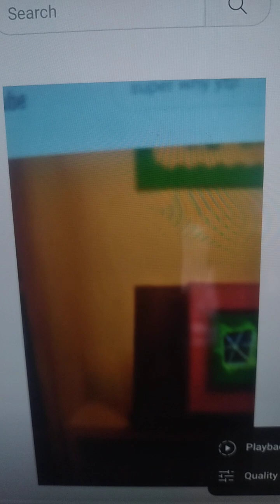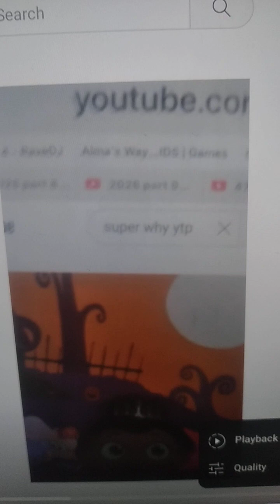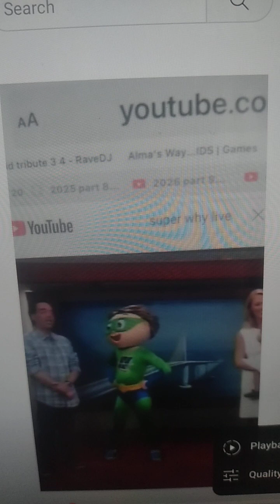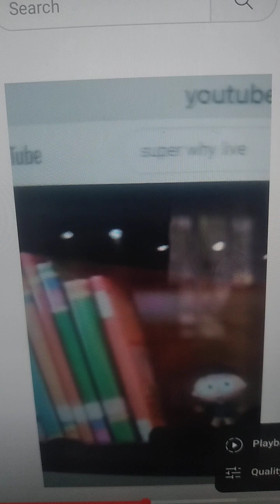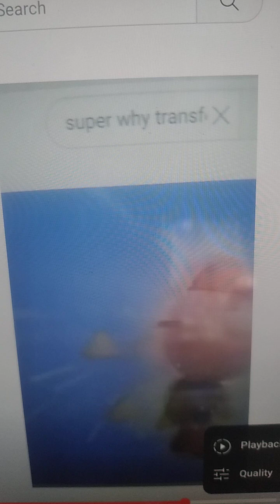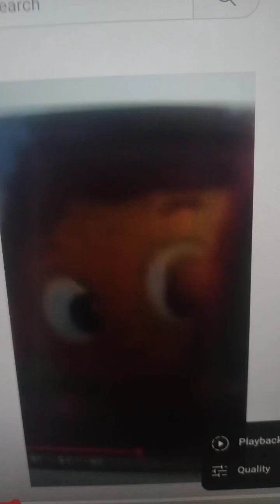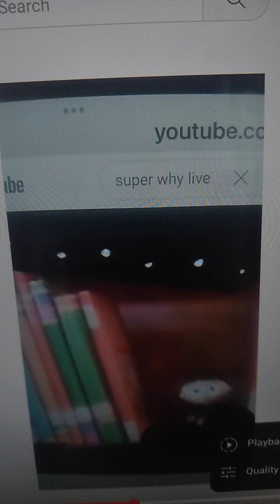Pool Party Music Video Celebration Mixtape